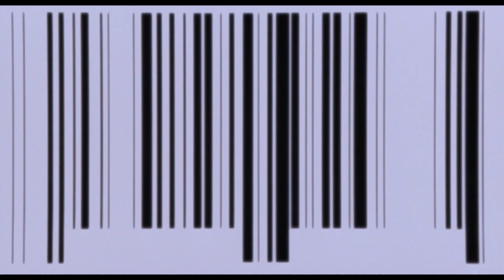Shark Skin Man & Peach Hip Girl opening (鮫肌男と桃尻女 directed by Katsuhito Ishii, Japan 1998)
Part of the Katsuhito Ishii Collection from Third Window Films